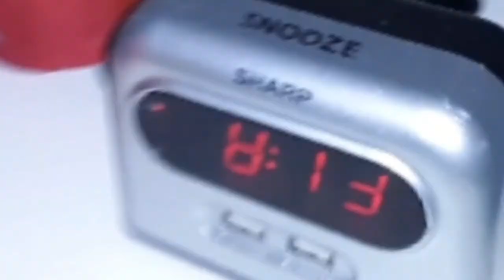OBBY COBBY DRINKS GAY!! POTION WITH ETHANULIOS.H AT 3 AM 🔪😨(GONE WRONG) 😓😱😰😱